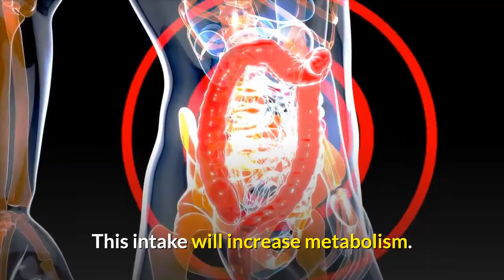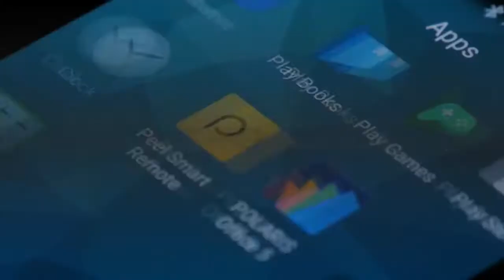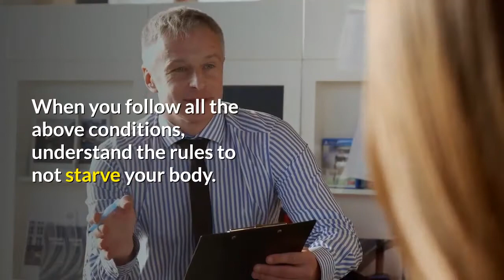Weight Loss Tips: 7 Tips To Lose Weight in 10 Days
Welcome to Body Healthy Elements.

We always worry about our weight, to lose weight or to gain weight are both equally challenging.

In this video, we are trying to share some tips to find a solution to the weight loss problem.

7 Tips to Lose Weight in 10 Days

1. Morning and Night Rules

Drink warm lime water in the morning. You can also drink apple cider vinegar instead of lime water. This intake will increase metabolism. Repeat this step at night before going to bed.

2. Never skip breakfast

There is a saying that you should always eat breakfast like a king. This is the most important meal of the day. A nutritious breakfast sets the tone for the day by controlling blood glucose levels and metabolism in the body. You can eat cereals, eggs, and milk for breakfast.

3. Burn more calories than you consume

Since your goal is to lose weight within 10 days, your goal should be to reduce 500 calories through diet management and 500 calories through exercise every day.

4. Exercise for at least 1 hour

Starting from 30 minutes, gradually try to follow a 1-hour exercise plan. The least you can try is to go up and down the stairs. You can add squats, lunges, and sit-ups to your exercise program. Yoga is also one of the best forms of physical exercise for weight loss and management.

5. Drinking Water

Drinking water is one of the first rules in a weight loss plan. You need to drink at least 3 liters of water every day. If accounting intake becomes a job for you, use an app that can help you. There are various water intake apps for users to manage water intake better.

6. Reduce your tea or coffee intake

You can use green tea instead of milk tea and coffee. Two cups of green tea not only help your metabolism but also make you feel fresh. If not, avoid drinking more than two cups of tea or coffee a day.

7. Sleep is important

Get in the habit of sleeping at least eight hours a day. You can train your brain to fall asleep in a few minutes in many ways. In this way, you can fall asleep on time and provide your body the adequate amount that is necessary.

In addition to these, you can also make some small changes to your lifestyle and improve your weight loss plan.

For example, take the stairs instead of using the elevator, avoid drinking cola and packaged beverages, do not go to bed immediately after a meal, take a short walk after a big meal, choose steamed and baked food instead of fried food, etc.

When you follow all the above conditions, understand the rules to not starve your body. You should eat smaller meals regularly.

Also, snacks can be healthy. Just add some healthy snacks to your routine.

Moreover, when your body craves some sweets or junk, you can occasionally give in to this craving, but make sure to limit the size of the food.

Last but not the least, healthy weight loss is a slow process, but combined with some small lifestyle changes can definitely help you lose excess weight within 10 days.

How do you think about these tips? Comment your thoughts or ideas below.

Weight Loss Tips: 5 Simple Tips to Lose Weight and Reduce Belly Fat in 2 Days